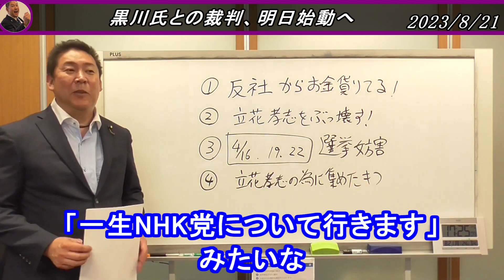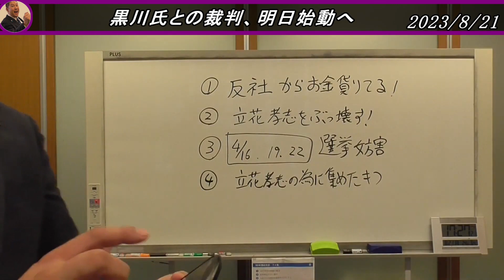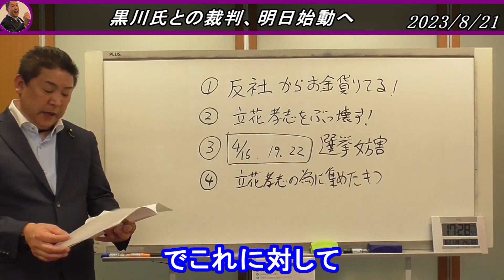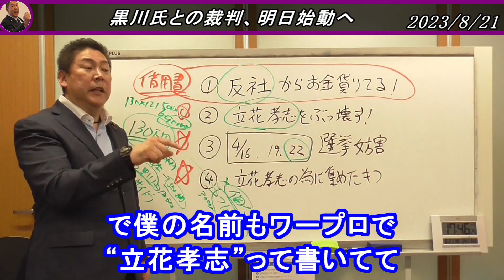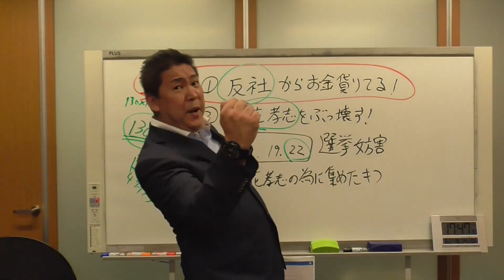僕が反社から借金してる証拠が出てきました。でも争います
【元動画】